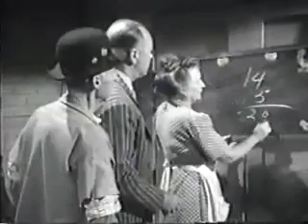Hilarious math calculation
Taken from an old English movie. How multiplication of numbers can be interpreted to suit one's own needs!!